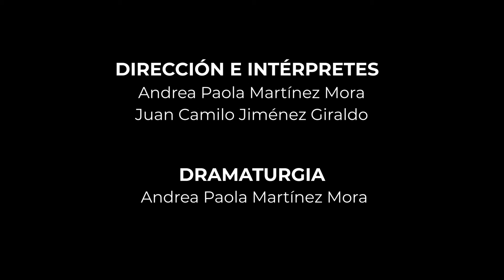Esmeralda Negra (2022). Compañía Dospuntos Circo. Trailer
Trailer de la obra "Esmeralda Negra" de la Compañía Dospuntos Circo. Tercera parte del tríptico "Nyia" (formato digital y presencial).